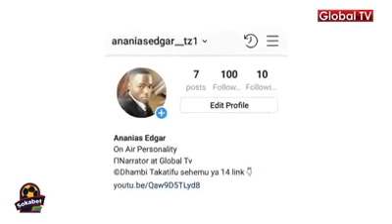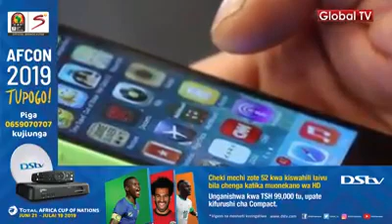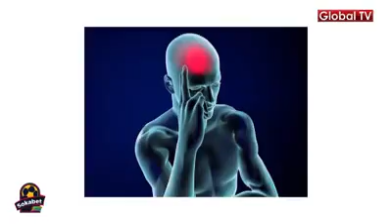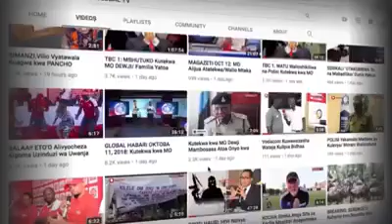Ku mcha Mungu, ni chanzo cha maharifa